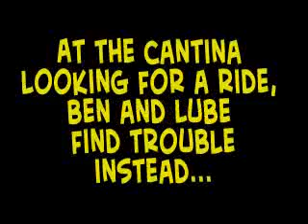STAR WARS!-- cantina fight!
Obey-One and Lube search for a star pilot and find trouble instead -- complete with dialogue and SFX!  Be sure to check out  starwarsstripz.blogspot.com   for the whole collection!!